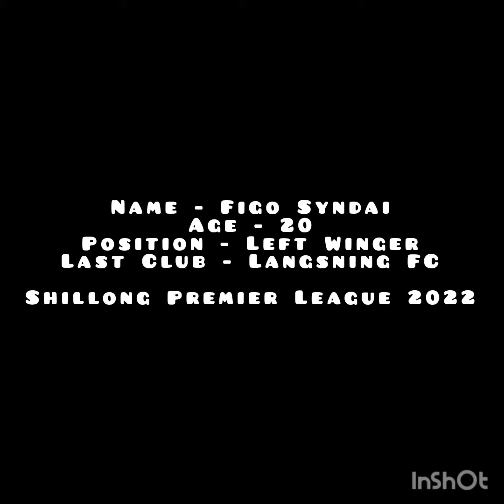Figo Syndai - Left Winger